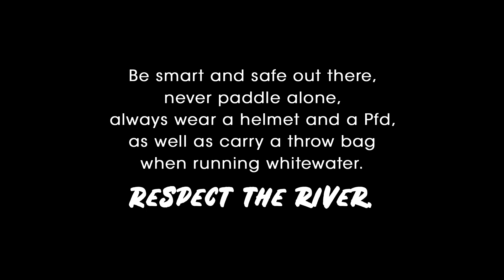Things Always Come in Threes (Entry #7 Beaters For All 2022)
This is the line of Julien Baudouin on the "pisciculture" rapid in Cauterets river... not perfect